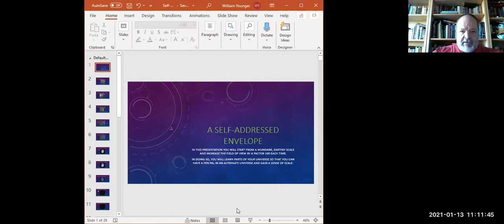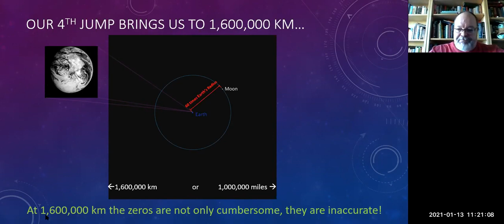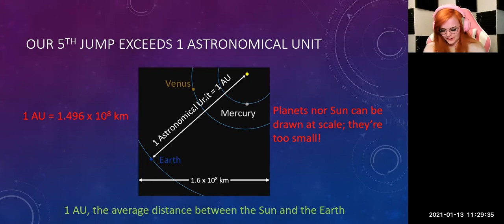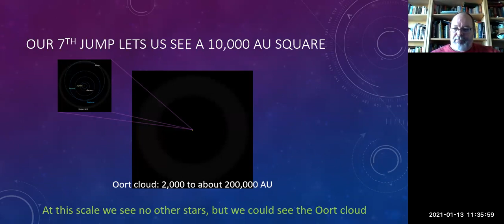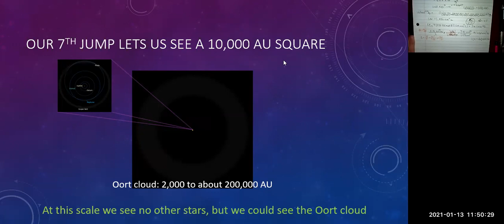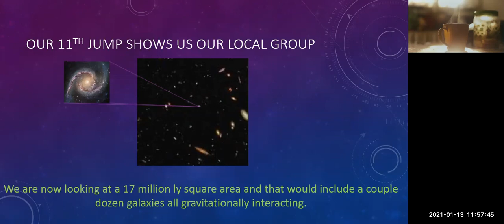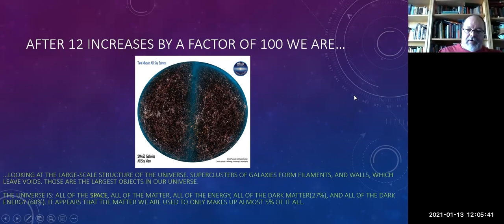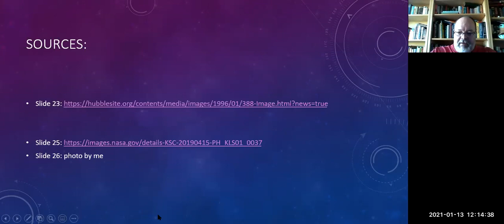Filling Out A Self-Addressed Envelope for a Pen-Pal in another Galaxy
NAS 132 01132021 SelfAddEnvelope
This is the latest, best version of this presentation where I order objects in the universe from smallest to the largest. I start at a 52.8 ft by 52.8 ft square in front of Port Discover in Elizabeth City, NC and end up with at the large scale structure of the universe. I then give estimates of the number of galaxies and starts in the observable universe and how many atoms are in a 500-mL water bottle.

I think I need to add a slide or two before the end but I have not yet worked that out to make sure; be warned.